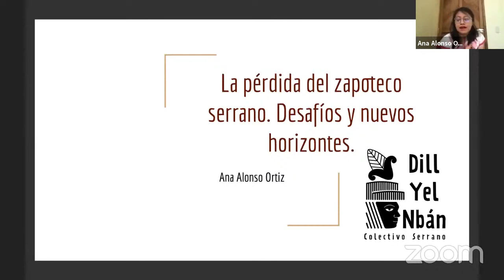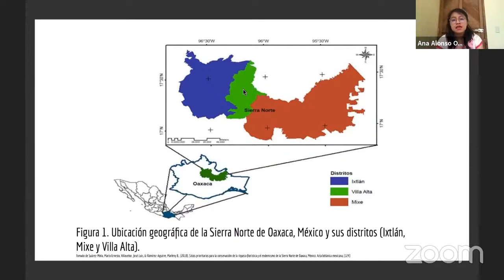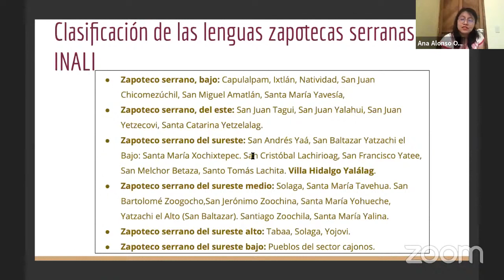El Zapoteco de la Sierra Juárez Oaxaca y sus variantes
El Zapoteco de la Sierra Juárez Oaxaca es un grupo de lenguas Zapotecas habladas en la Sierra Norte del estado. Una parte de esta región es Zapoteca, pero también hay comunidades Chinantecas y Mixes Ayuuk que coexisten con los Zapotecos serranos. El Zapoteco de la Sierra se subdivide a su vez en diferentes variantes que se han clasificado en varias categorías. En este video, Ana Alonso; una lingüista Zapoteca de Yalalag, nos comparte más información al respecto.

ZAPOTECO.

APÓYANOS